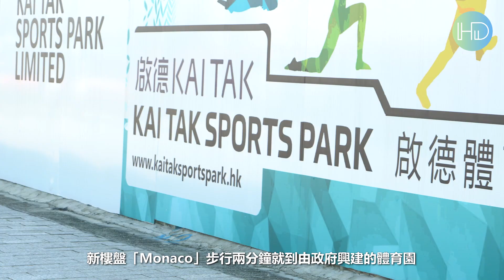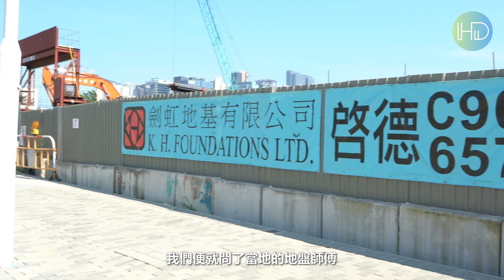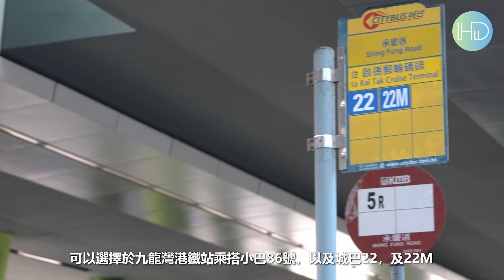【區區有新盤】啟德新盤「Monaco」及「維港1號 One Victoria」全面睇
今日帶大家嚟到啟德睇兩個新樓盤，
分別係「Monaco」: 沐泰街12號 ，
同埋「維港1號」: 新九龍內地段第6575號。
睇完片記得Like&Share！
大家都可以留言討論一下！

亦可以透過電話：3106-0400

本片內容
00:00 - # 本片開始
00:18 - # 「Monaco」
01:20 - # 「維港1號」
02:26 - # 結尾